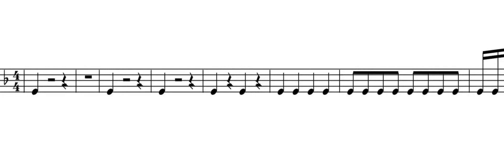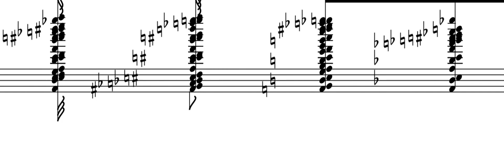Rush E With Sheets [UPDATED]